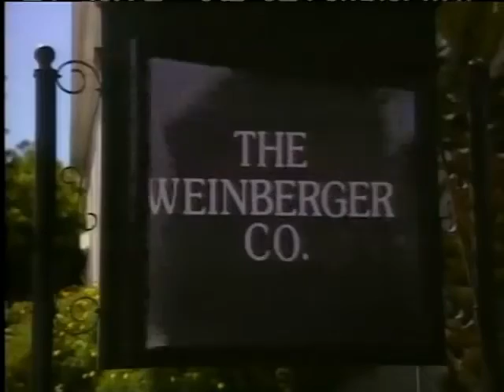Good News - Show Me the Money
(1997) Pastor Randolph (David P. Ramsey) must decide whether to let a car dealer pay the church's mortgage. Guest stars: Billy Preston, Chaka Khan and Carol Dennis.